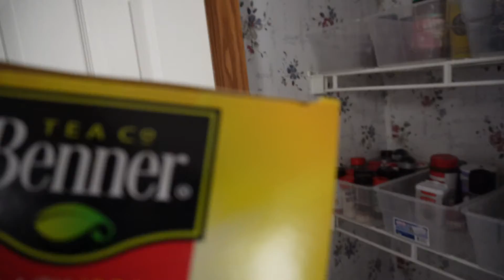2023 Home Reset I Clean & Organize With Me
♡ INFO:
I'm stepping into the New Year at ease by doing a full home rest! So coming organize and clean with me to get ready for the new year! If you need motivation It's not too late to reset your home for the New Year!

~* ♡ ~*My Goodreads Profile! ~*♡ ~*